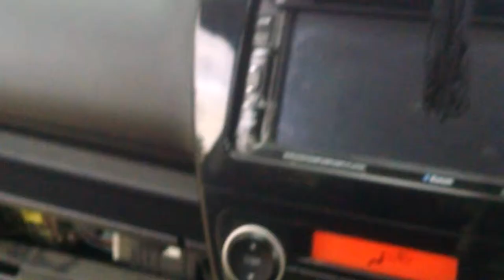HOW TO mirage 2015 ecm ecu pcm tcm review EFI AUTO CAR REPAIR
HOW TO mirage 2015 ecm ecu pcm tcm review
EFI AUTO CAR  REPAIR